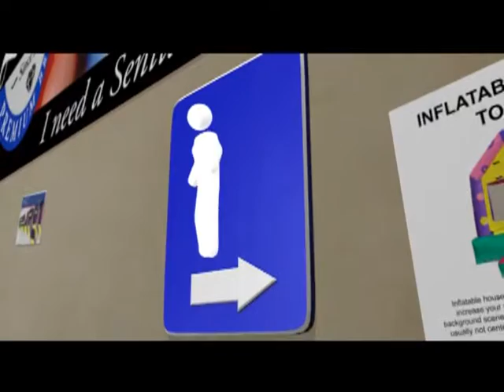Restroom Romance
Produced by:
Lutz Dickmann, Chih-Yuan Huang, Jeff Senita, Pablo Trinidad

Motion Performance:
Samantha Perry, Pablo Trinidad

Cast:
Chih-Yuan Huang, Laura Leyva, Shruthi Naik, Pablo Trinidad

Advice:
Midori Kitagawa

Infrastructure:
antÉ, IIAE, ATEC, UTD

Sincere Thanks:
Deter Brown, Chris Edwards, Katie Klaene, Anthony Tyler

Special Thanks:
Faisal Chaudry, Mary Medrick

Exceptional Thanks:
Steve Petterborg, Stefani A. Taylor